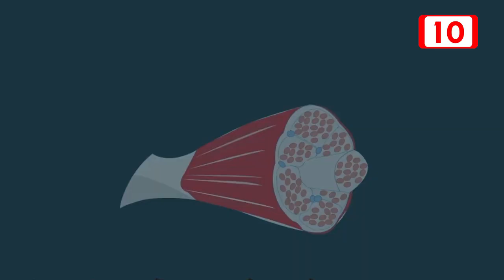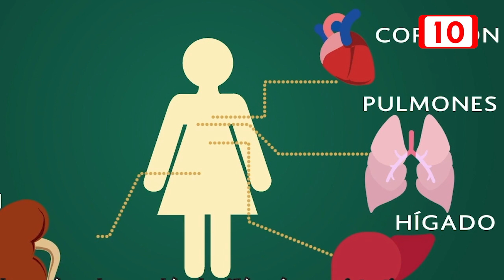Necesario una unidad médica para la transfusión de órganos humanos